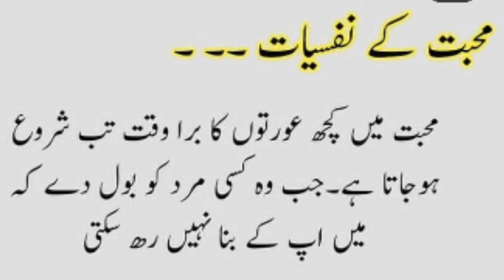Mohabbat K Nafsiyat | Gk Part # | Dua Knowledge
Credit For Background Nasheed:
Song: Unknown
Artist:Unknown